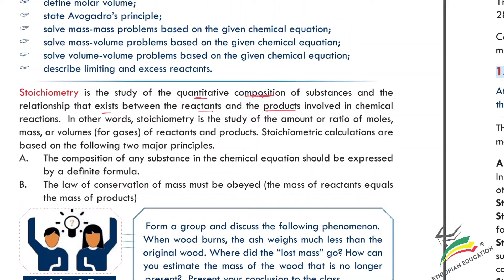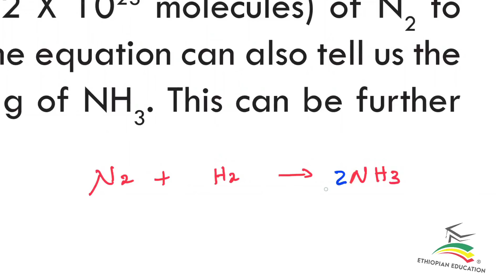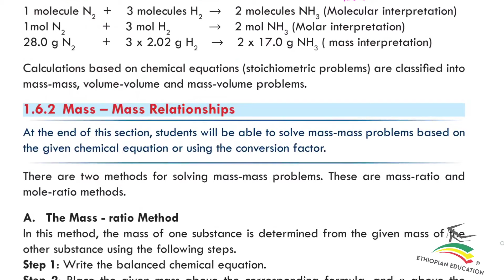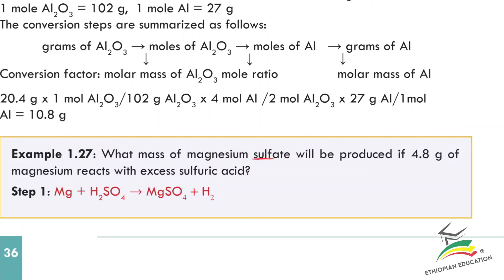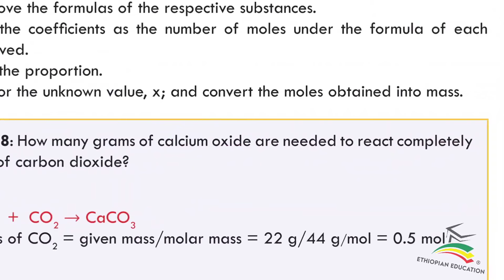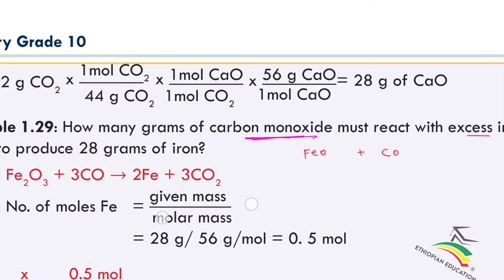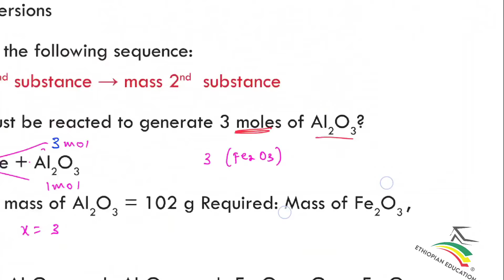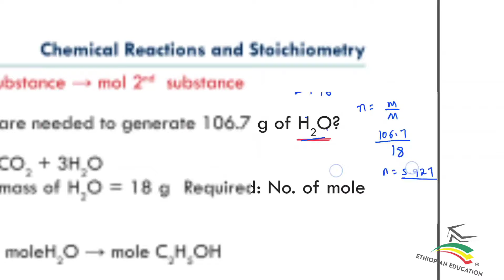Ethiopian Grade 10 Chemistry 1#10 Stoichiometry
Ethiopian Education Packages

1. Weekly -  💵  150 ETB
2. Monthly -  💵  300 ETB
3. For semester   💵  900 ETB
4. Full year - 💵  1500 ETB

For Grade 12 students special discount

All 4 year courses (Grade 9, 10, 11, 12)

✅ For semester ____ 1400 ETB
✅ Full year ____ 2000 ETB